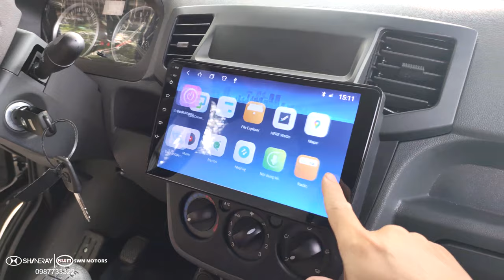Kenbo 5 Chỗ 650Kg Đời 2020 Với Tem Mới, Ghế Da, Camera 7 Inch - 0987733322